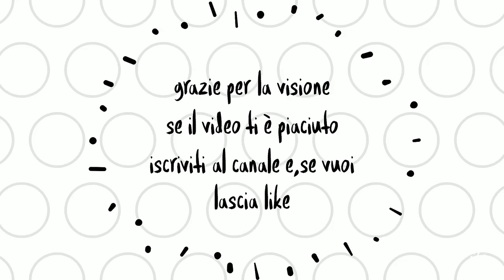Rally del ciocco 2019 show PS.14 Massasassorosso 3 CIR